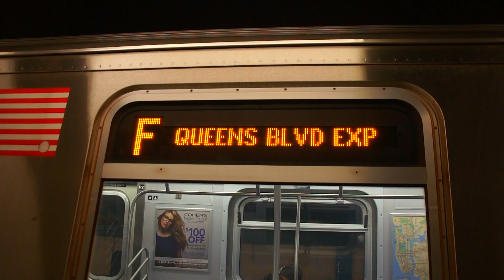179th Street Bound Train Of R160As & R160Bs On The F @ 4th Avenue - 9th Street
Seen here is a train of R160As & R160Bs operating on the F line to 179th Street arriving and departing from 4th Avenue - 9th Street Station